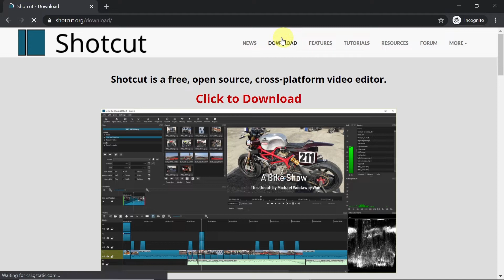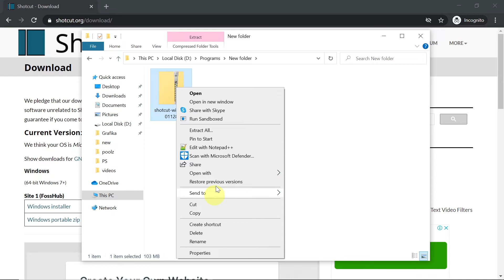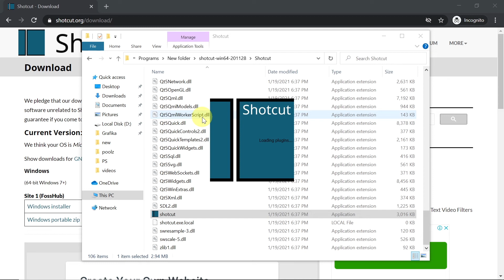Jak zainstalować ShotCut? Darmowy program do edycji wideo!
W dzisiejszym odcinku: Jak pobrać i zainstalować ShotCut? Darmowy program do edycji wideo!

▶ Telegram - ogłoszenia i wiadomości ze świata kryptowalut!

▶ Telegram - grupa dyskusyjna poświęcona tematyce kryptowalut!